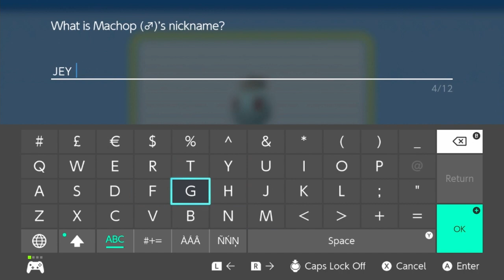Louis Armstrong Plays The Classics - Pokémon Shining Pearl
The Album will be in stores just in time for Christmas.

@kitkat.kos on IG
@VulcanCosplay on twitter
@DomFitzFilmBoy on twitter